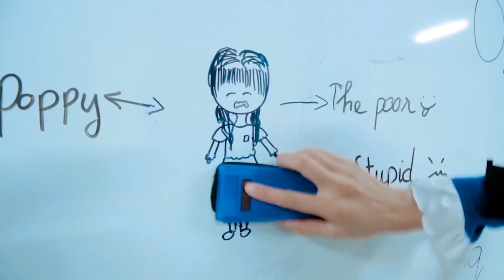Búp Bê Nhà Giàu Vs Búp Bê Phá Sản #2 |@BabyDollSeries | DC Smile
Không biết cuộc sống của hai Búp Bê nhà giàu và Búp Bê phá sản sẽ trải qua những gì nhỉ?
Các bạn có tò mò không nào? Hãy cùng mình xem hết video để tìm hiểu nhé!